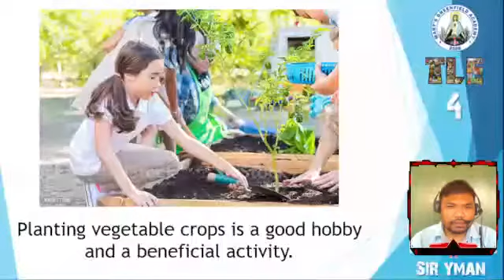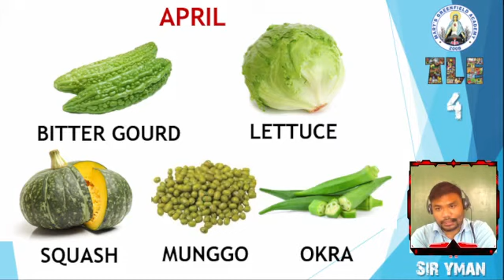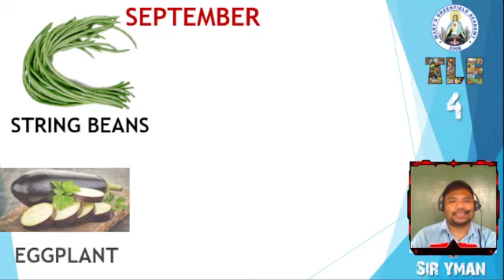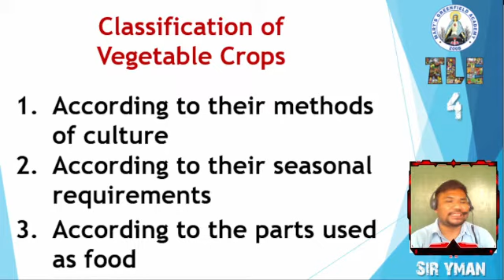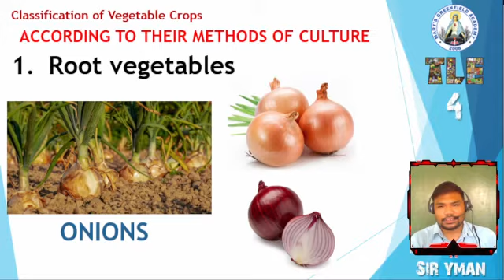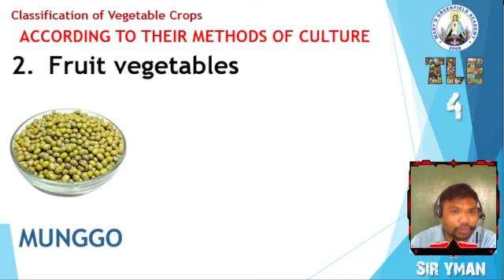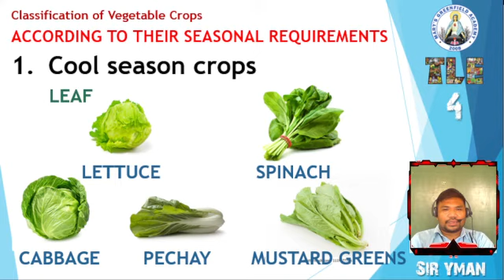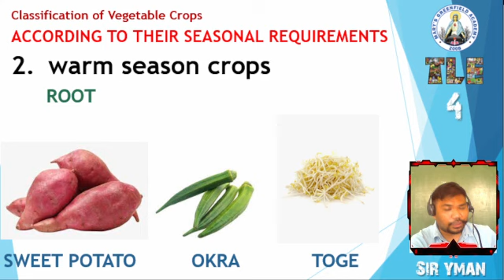TLE 4 Lesson 7: Vegetable Gardening (part 2)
TLE 4 Class Video Record
10 January 2022
10:45 AM

TLE 4 Lesson 7: Vegetable Gardening
Review: Planting Calendar
Classification of Vegetable Crops

This serves as a reviewer of the students of Mary's Greenfield Academy, Inc. SY 2021-22

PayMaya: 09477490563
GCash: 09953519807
THANKS!!!